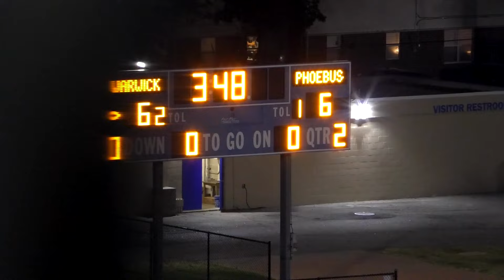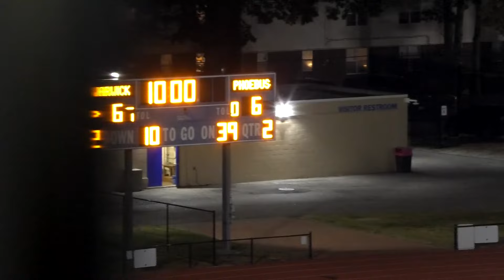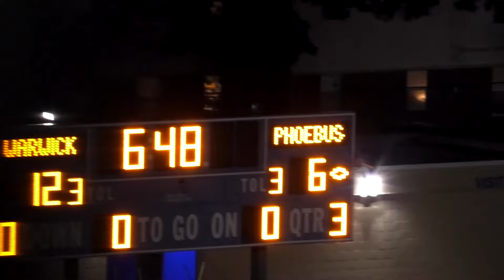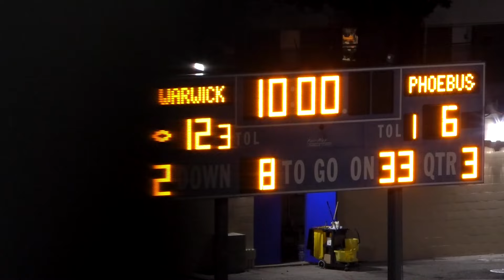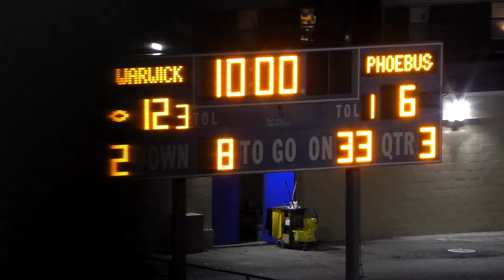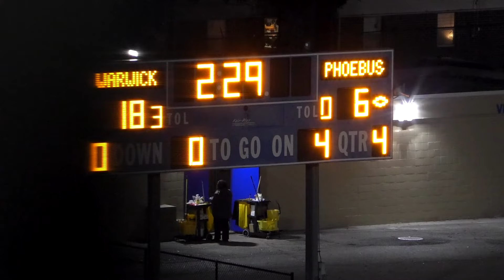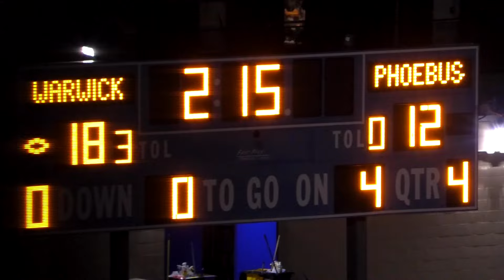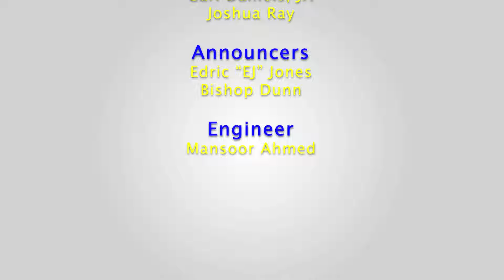JV Phoebus vs Warwick Football 2024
This is the JV High School football game between Phoebus and Warwick.